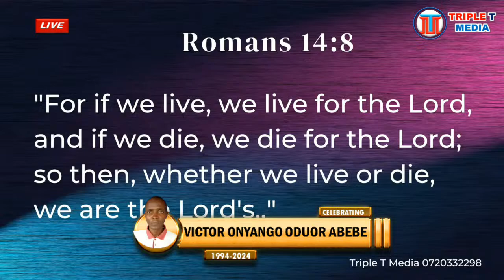Victor Onyango Oduor Abebe 1994-2024|| Gone too soon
Funeral Procession on 22/02/2024 from Oyugis to Kabondo